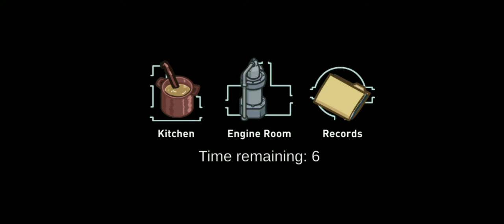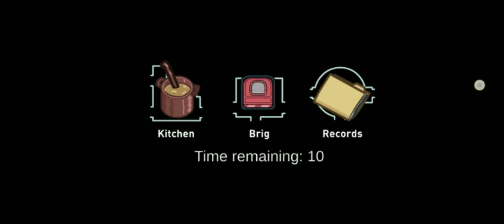1000 iq play in amoung us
plese